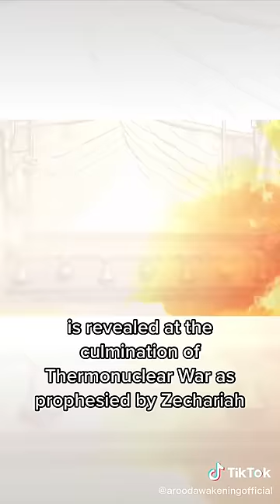Ark of the Covenant! | Rood Shorts